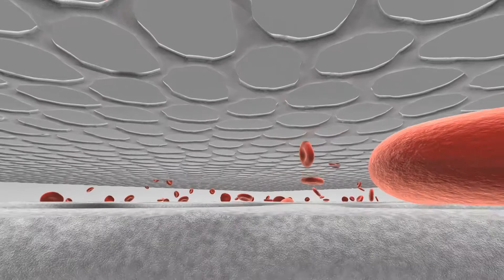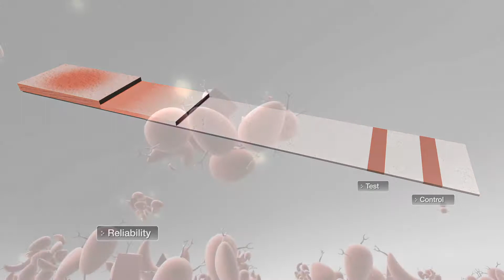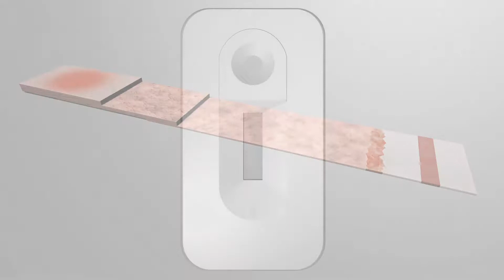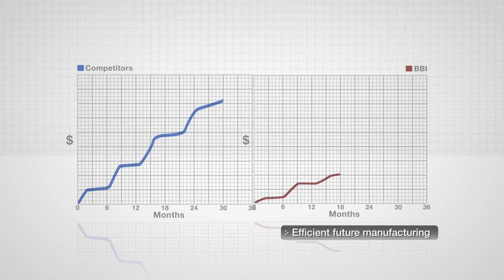Gold Nanoparticles - BBI Solutions - Japanese